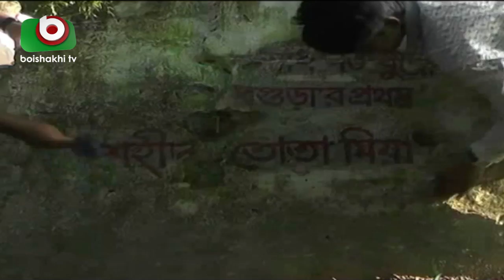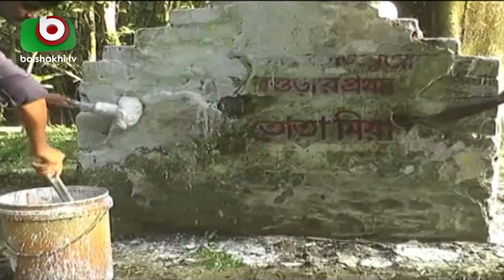বগুড়ার প্রথম শহীদ তোতা মিয়ার কবর সংস্কার | Tota Mia | Bangla News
বগুড়ার প্রথম শহীদ তোতা মিয়ার কবর সংস্কার | Tota Mia | Bangla News | Babu | 13Dec18